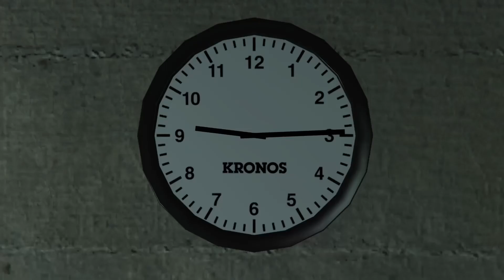GTA: The Series | Broken City (EP. 10)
Dopo aver ricevuto una visita dal fratello di Alex, Luca vuole comandare tutta Los Santos, e così insieme al suo nuovo seguace va a fare guerra ai Vagos, un'altra Gang rivale...